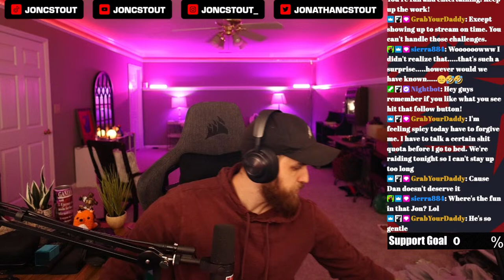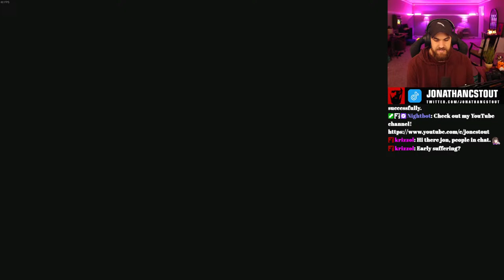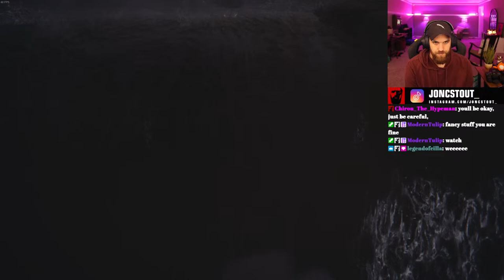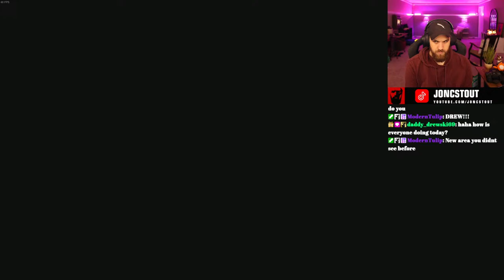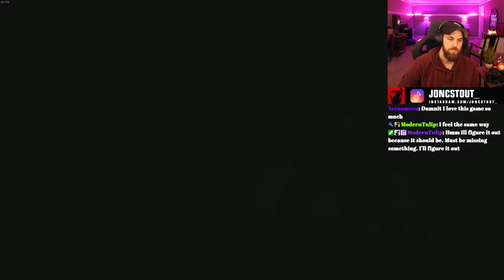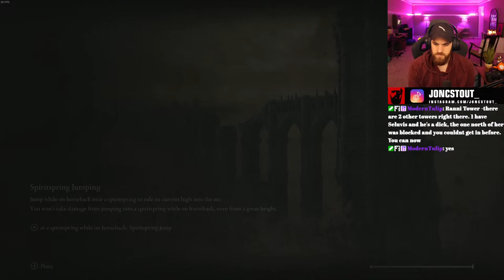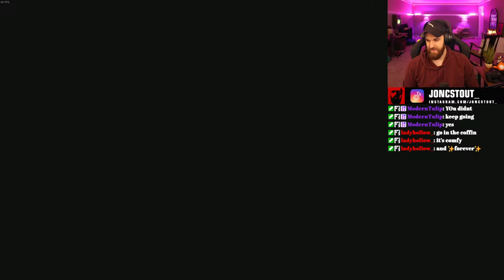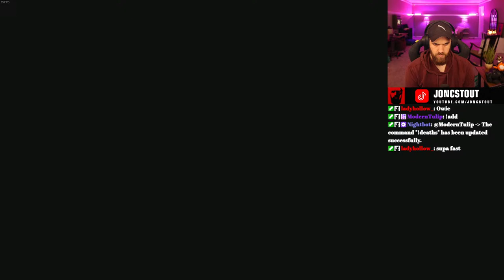ELDEN RING | FULL PLAYTHROUGH | PART 6 | (PC 2024)